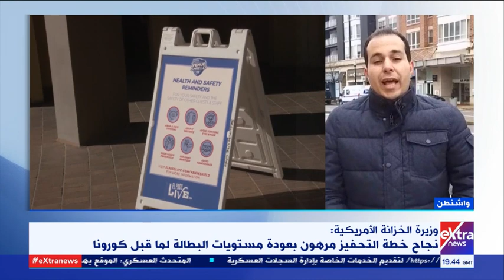غرفة الأخبار | مراسل إكسترا نيوز من واشنطن يكشف تفاصيل خطة الخزانة الأمريكية لمواجهة البطالة